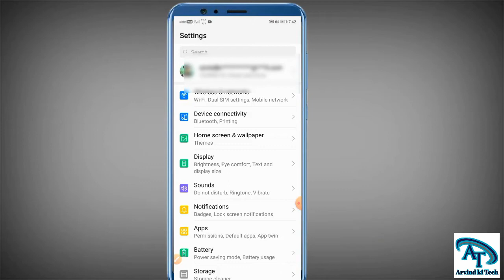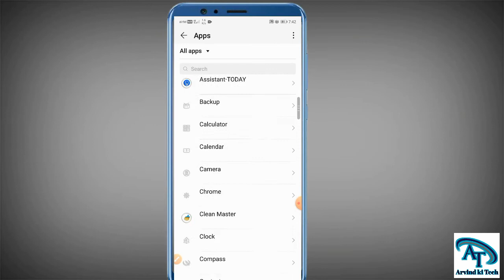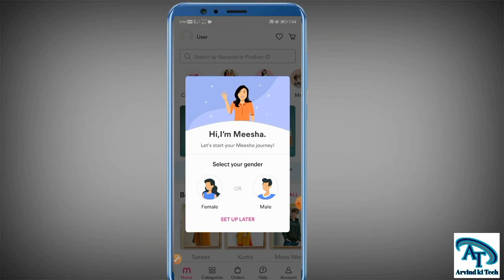meesho me logout kaise kare || how to logout in meesho app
Is video me aapko bataunga ki aap kaise meesho app me apna account logout kar sakte hai

/arvind_kumar3651/

Video Link :-

meesho logout kaise karen
meesho me logout karna sikhe
meesho me logout kaise karte hai
how to logout in meesho app
how to logout in meesho